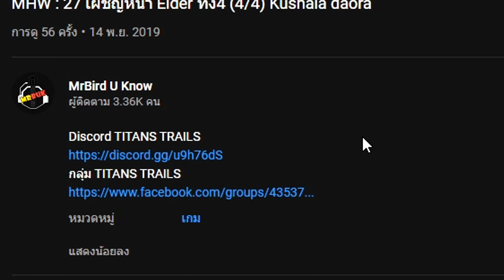ROBLOX : The Wild West : EP02 ไม่มีความฉลาดเพิ่มเติม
MAP The Wild West